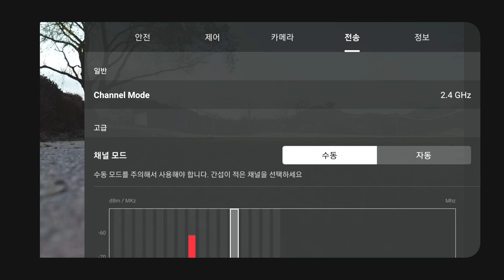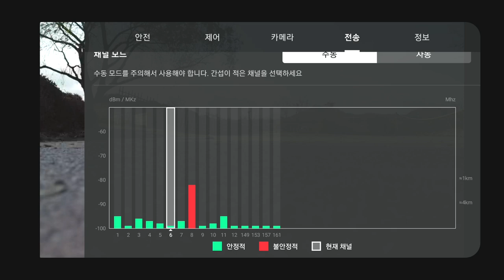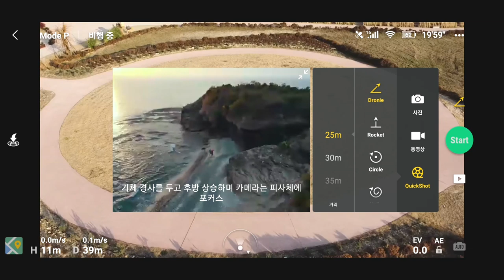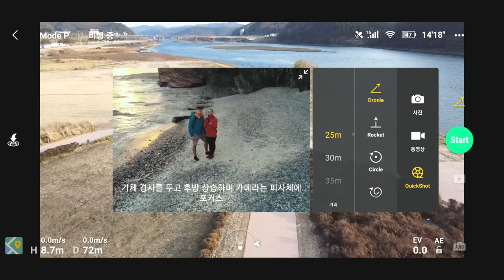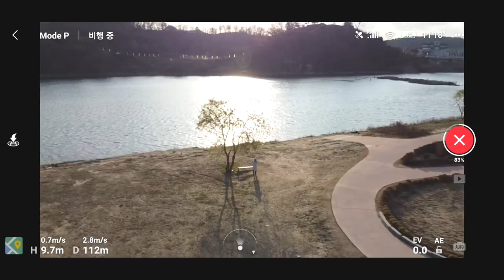매빅미니 겨울에 날릴때 주의할 점! (액티브트랙 가능할지도?)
이번 영상은 매빅미니를 겨울에 날릴때 주의할 점 입니다.
매빅미니뿐만 아니라 다른 드론들도 함께 적용되는 내용이니 잘 기억해두세요!

- 비행 전 예열은 필수! (배터리 예열을 위해 핫팩, 히터, 호버링 등을 꼭! 해주세요)
  겨울철 원인모를 추락의 이유는 대부분 저전압컷입니다.

또한 매빅미니를 매미답게 날리는 영상도 잠깐이나마 첨부했습니다.
매빅미니의 작은 크기와 넓은 화각을 활용하면 매미의 장점을 극대화 할 수 있습니다 :)

끝으로 액티브트랙 느낌내는 팁 입니다.
이 팁을 촬영하면서 펌업으로 액티브트랙을 넣어줄 수 있겠다는 확신이 들었습니다.

날씨가 너무 추워졌습니다. ㅠㅠ드론 비수기가 다가오네요!
겨울철에는 잦은 비행보다는 드론과 조종자의 건강을 위해 기체정비를 하시고 따뜻한 봄날을 기다리심이 어떨까요?

다음에 더 좋은 영상으로 찾아오겠습니다  감사합니다 :-)